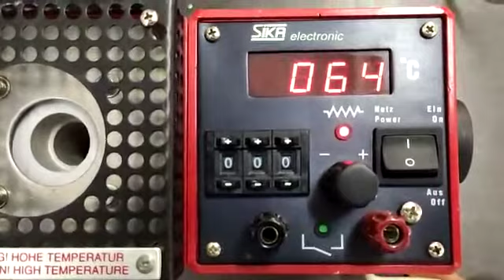Sika Temperature calibrator Type TP 18200 Testing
Sika Temperature calibrator Type TP 18200

Type : TP 18200E
Control sensor : internal
Temperature range : Room temperature ..200 ℃
Calibration method : Drive lock
　                    Accuracy: ±1℃
　                    Stability: ±0.1℃
　                    Measuring range: 60...100 mm
Size: Width: 220 mm
        Height: 96 mm
        Depth: 230 (handle +50 mm)
Block dimensions : Diameter: Ø 18 mm
                   Depth: 100 mm
Weight : About 4 kg
Power supply :Standard 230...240 VAC, 50/60 Hz
              Option 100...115 VAC, 50/60 Hz
power consumption : About 200 W
display :  2-line, 4-digit display [red/green], unit: °C/°F
Display temperature range : 0...200℃
resolution : 1°C